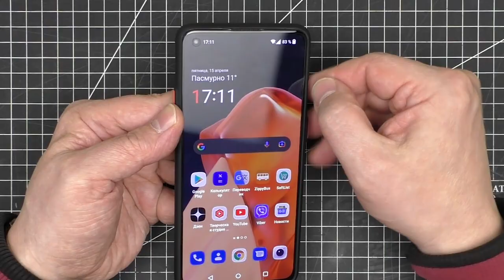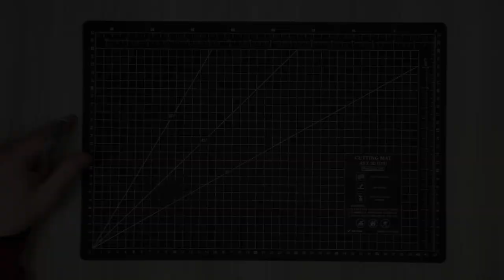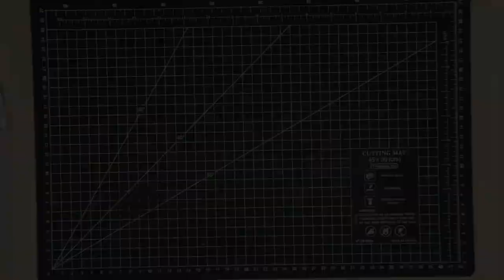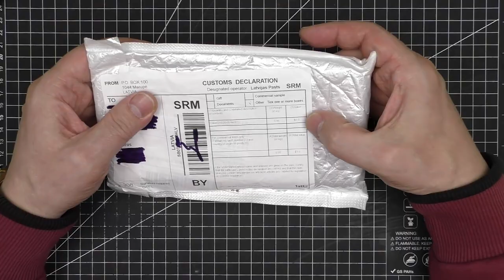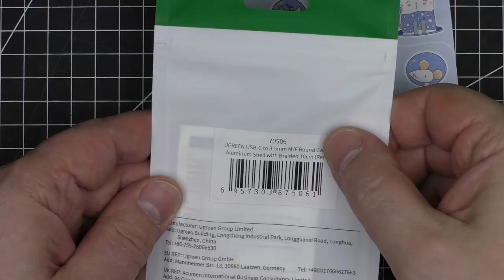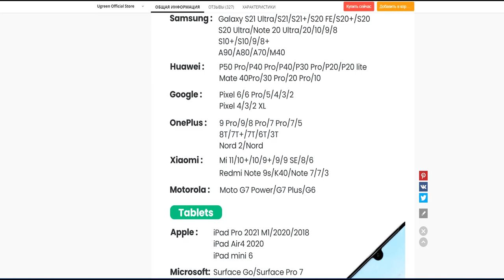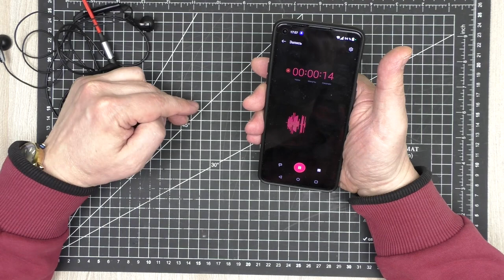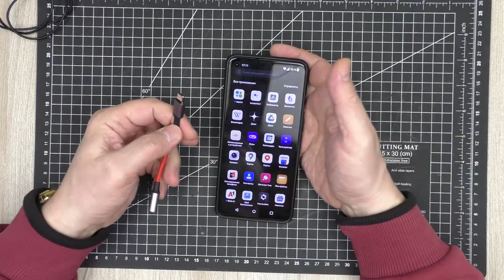Чехлы и кабели - распаковка 8 посылок с AliExpress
Привет! В этом видео распаковка 8 новых посылок с чехлами и кабелями, приобретенными на Aliexpress.

Тайм-коды:
00:00 - Intro, приветствие
00:25 - Магнит купил тут
01:37 - Чехол-бампер для «One Plus», вариант 1
04:50 - Чехол-бампер для «One Plus», вариант 2
07:58 - Межблочный аудио-кабель с коннекторами RCA, вариант 1
09:49 - Межблочный аудио-кабель с коннекторами RCA, вариант 2
12:42 - N-канальный полевой транзистор AM4410N:
13:46 - Чехол-книжка для «Xiaomi Mi 11»
15:55 - Переходник «Ugreen», AV142, с USB-C на minijack
             ►Переходник «Ugreen», AV143 с USB-C на штекер minijack в Беларуси:
             ►Переходник «Ugreen», AV161, с USB-C на minijack с ЦАП
21:40 - Итоги.